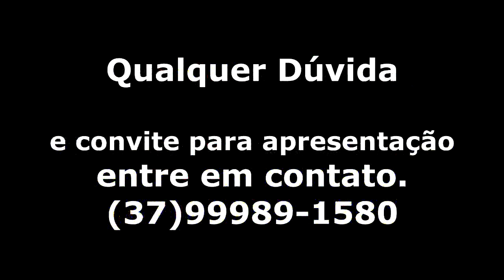Festa Junina 2018 - Escola Diretora Maria do Carmo Nova Serrana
Festa Julina no dia 07 de Julho de 2018 realizada na Escola Diretora Maria do Carmo Fonseca de Nova Serrana, é a 10ª Festa Junina Coreografada por mim Marquinho do Blog e meus alunos. Obrigado a todos pela ajuda e ano que vem tem mais. Com a promessa da Festa Junina Maluquinha e da Maluca.
Convites para apresentar aceitamos também.

Infelizmente tivemos que alterar a musica da Nayra Azevedo e colocarmos uma Musica de uma Cover, por causa dos direitos autorais. Vida que segue. Precisando da musica é só pedir.